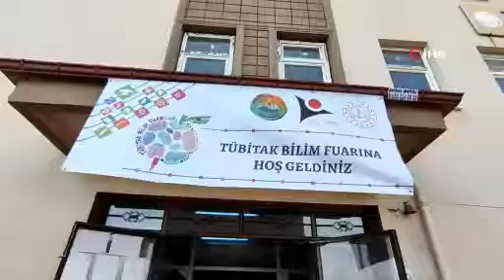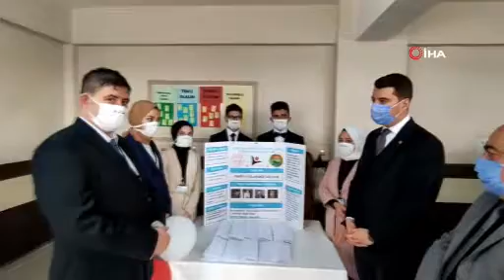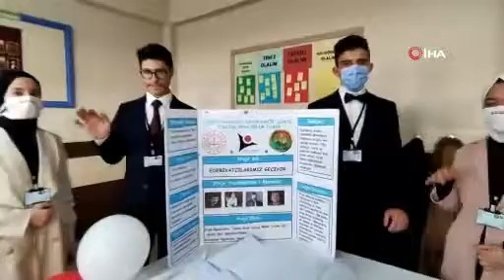Bilim fuarında öğrenciler projelerini sergiledi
Afyonkarahisar’ın İhsaniye ilçesi Döğer Beldesi Anadolu İmam Hatip Lisesi'nde 4006 TÜBİTAK Bilim Fuarı’nın açılışı yapıldı.
Döğer Anadolu İmam Hatip Lisesi TÜBİTAK 4006 Bilim Fuarı’nın açılışına İhsaniye Kaymakamı Doğukan Koyuncu, İlçe Milli Eğitim Müdürü Mehmet Aslan, Döğer Anadolu İmam Hatip Lisesi Okul Müdürü Samet Kulantaş, okul yönetici, öğretmen ve öğrencilerinin katılımlarıyla yapıldı. Açılış kurdelesinin kesilmesinin ardından fuarda sergilenen projeleri beraberindekilerle birlikte inceleyen Kaymakam Koyuncu, öğrencilerle sohbet ederek projeleri hakkında bilgiler aldı ve sergilenen eserleri ilgiyle inceleme ve deneme fırsatı buldu.